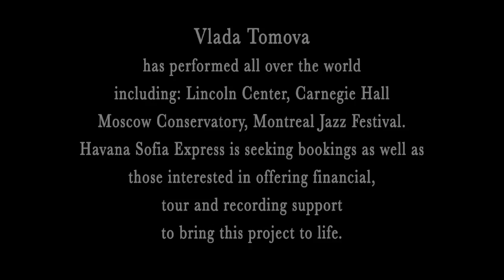Havana Sofia Express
Original & authentic music and dance direct from Havana - via New York, and Sofia!

Video concept and production: Rodney Whittenberg, Melodyvision